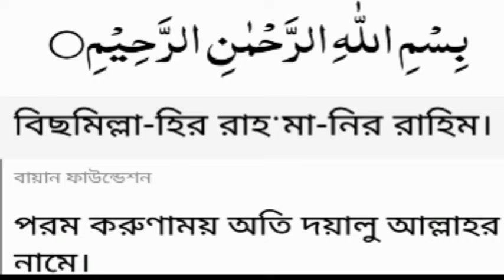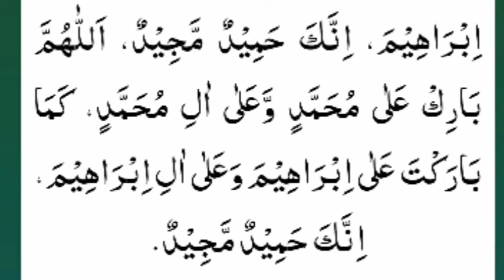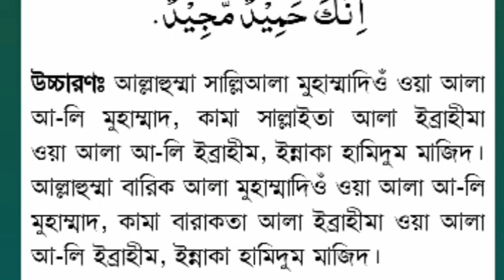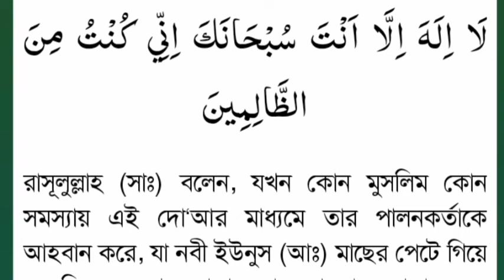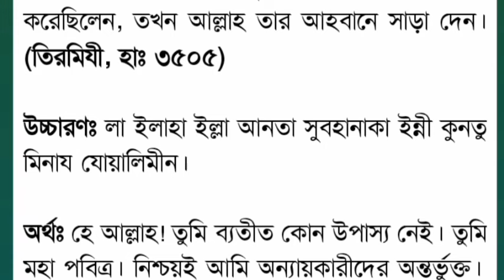বিসমিল্লাহ ৩৩ বার,দুরুদে ইব্রাহিম ৩৩ বার,দুয়া ইউনুস ১০০ বার,গায়েবি সাহায্য আসবে, সকল আশা পুর্ণ হবে,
বিসমিল্লাহ ৩৩ বার,দুরুদে ইব্রাহিম ৩৩ বার,দুয়া ইউনুস ১০০ বার